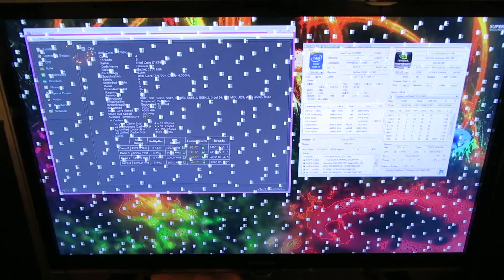EVGA GTX 780 White Squares Artifacts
Update*
Card had a 3-year Warranty, died after 3,5 years.

No unordinary tunings or software installed. No broken components, Windows runs fine. Games don't.